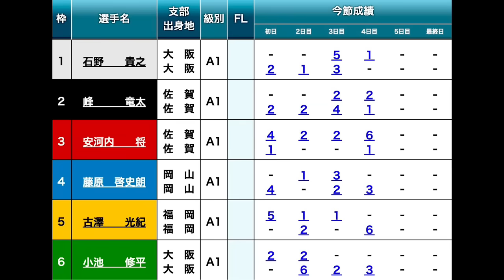【G1大村準優9R】最終2Mまで大激戦!!優出なるか?②峰竜太、①石野③安河内④藤原ら出走の1つ目準優勝戦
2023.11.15 G1大村開設７１周年記念　海の王者決定戦5日目9R準優勝戦①石野貴之②峰竜太③安河内将④藤原啓史朗⑤古澤光紀⑥小池修平